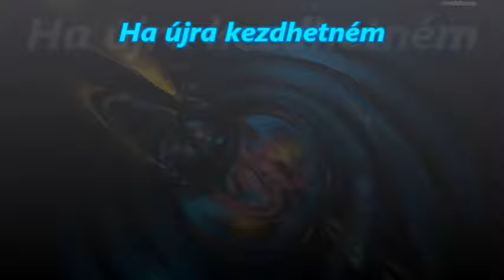Ha újra kezdhetném